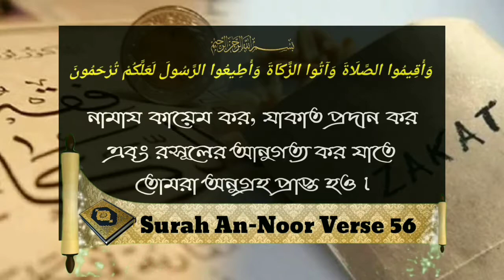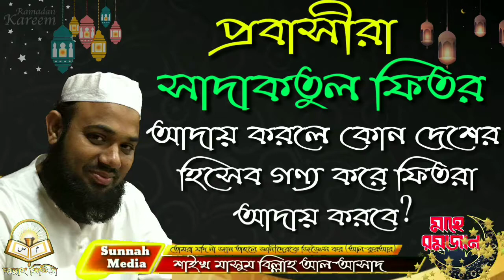প্রবাসীরা সাদাকতুল ফিতর আদায় করলে কোন দেশের হিসেব গণ্য করে ফিতরা আদায় করবেᴴᴰ┇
If the expatriates of Sadakatul Fitr will be considered as a country, then the Fitra?

अगर सदाकटुल फिटर के प्रवासी देश के रूप में माना जाए, तो फित्रा?